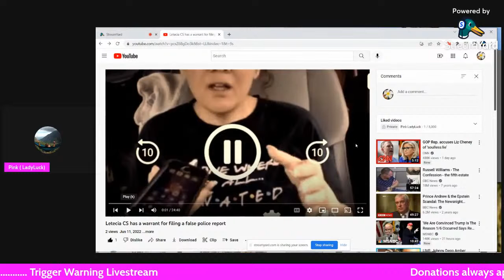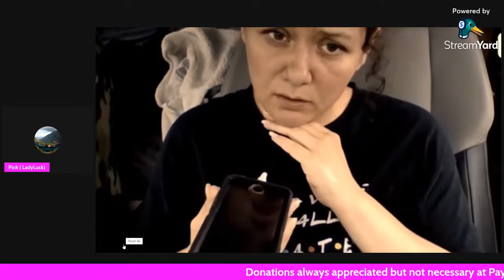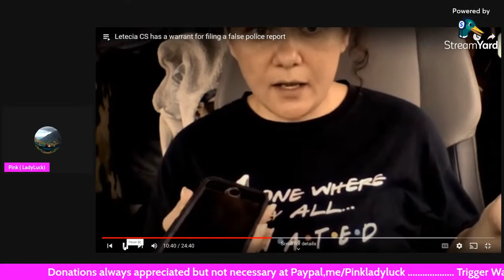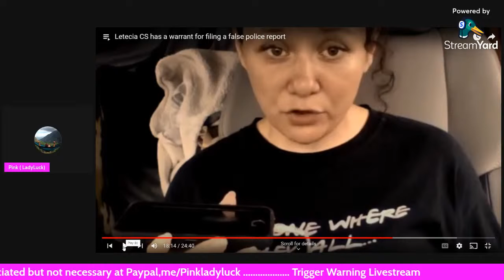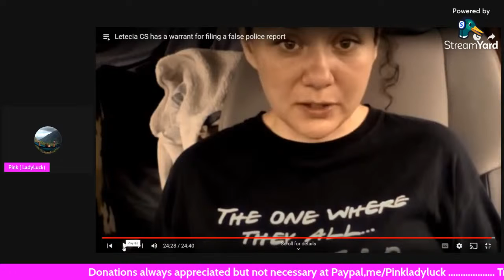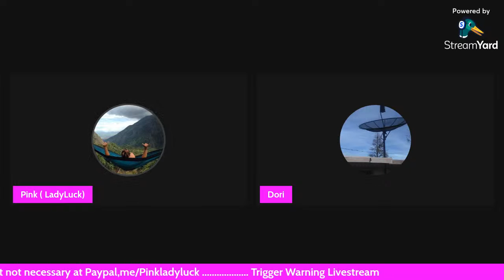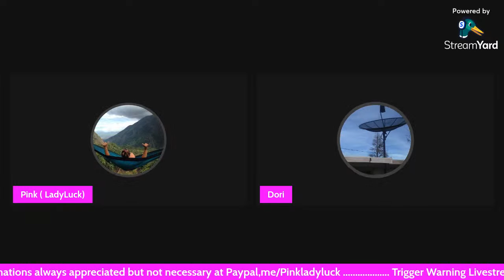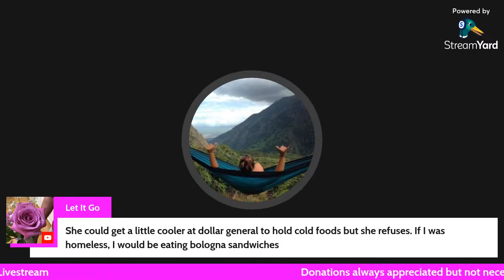A Warrant For Letecia’s Arrest Has Been Issued!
Lets talk about it! Letcia is avoiding an active warrant for her arrest. Letecia you are always welcomed to join us. Sitting around worrying or being fearful will not help you.